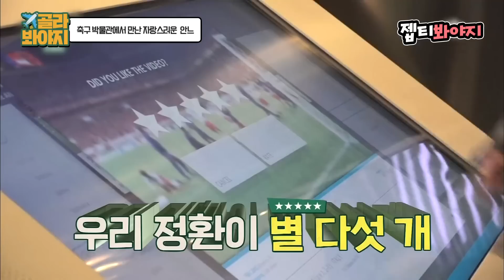[골라봐야지] 맞다.. 이 분 축구 영웅이었지? 패키지여행 갔다가 문득 깨달은 안정환의 위상｜뭉쳐야 뜬다｜JTBC 170124 방송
＂Do you know him?＂
＂Of course we know him!＂

패키지 여행 중 들렀던 축구 박물관에서 만난 안정환!
슈퍼마리오(?) 같아서 잠깐 잊고 있었던 우리의 축구 영웅 안느..☆